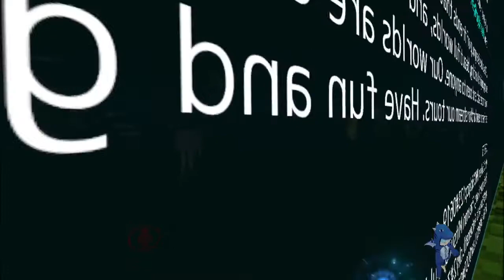VRTravelers - The Pilot - Neutral Ending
VRTravelers Event Neutral ending